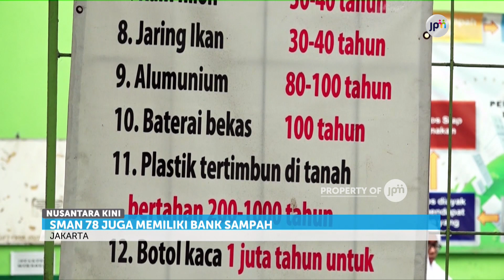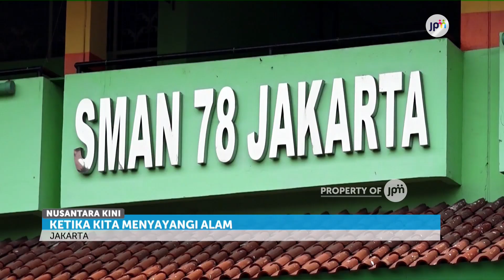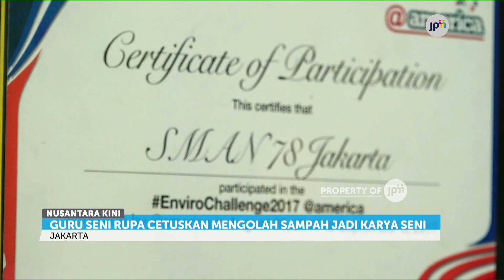Belajar Dari Bank Sampah SMAN 78 Jakarta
Persoalan sampah seolah tak kunjung usai, bahkan menjadi salah satu kerusakan lingkungan.